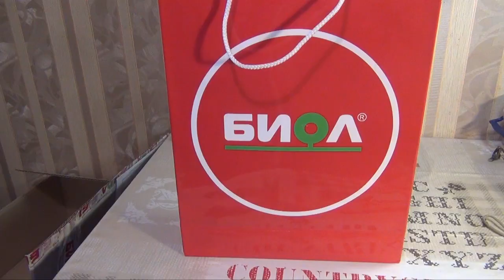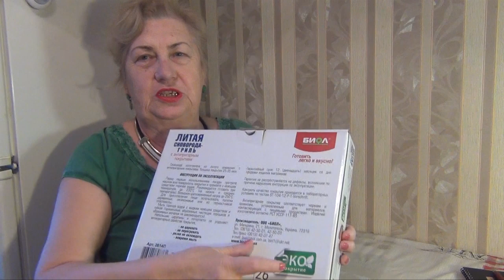Подарок от компании БИОЛ-распаковка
Сковорода гриль с антипригарным покрытием